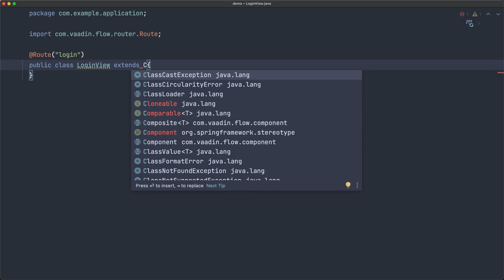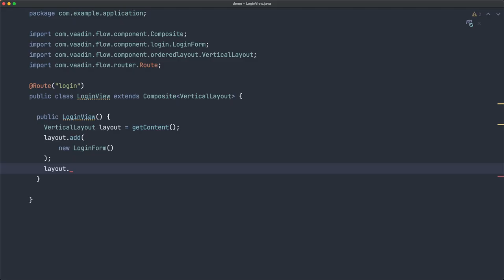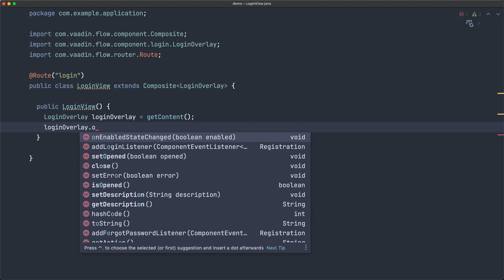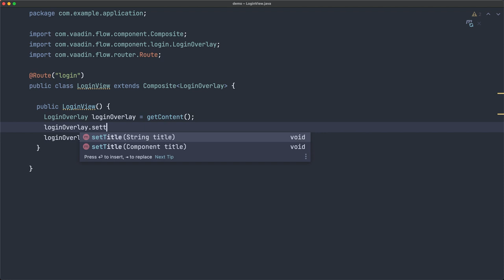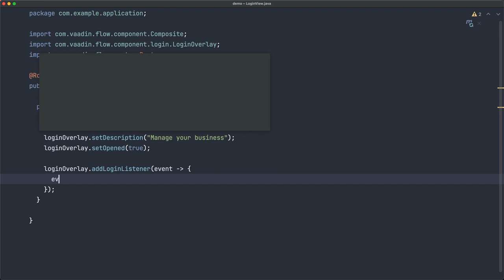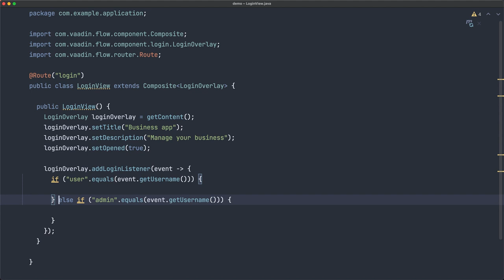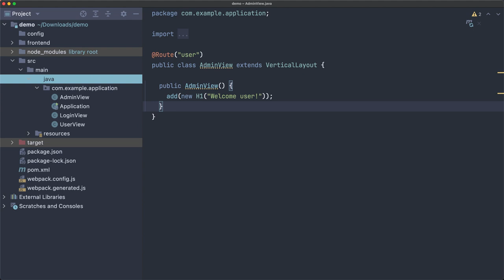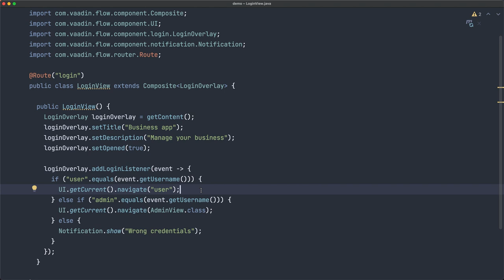Implementing a login form in Java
Alejandro Duarte shows the LoginForm and LoginOverlay components of Vaadin. 👇

0:00 Intro
0:12 Manually implementing the form
1:08 Using LoginForm
1:45 Centering a form in a vertical layout
2:48 Using LoginOverlay
4:02 Customizing the form
5:06 Implementing a login listener
8:06 Navigating after logging in